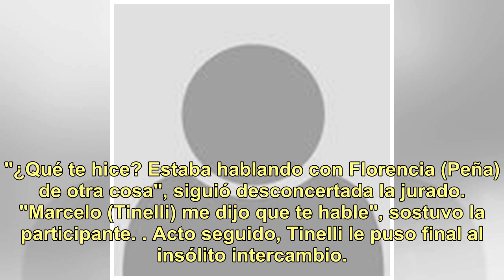El desconcertante reproche que le hizo Esmeralda Mitre a Laurita Fernández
Antes de que las parejas conocieran el voto secreto de Ángel de Brito, Marcelo Tinelli le dijo a Esmeralda Mitre que iba a cantar un tema, pero ella no se mostró entusiasmada con la idea y el conductor lo notó. "Ayer me pidieron alegría, cuando lo único que hago es traer alegría. No lo digo mal, Lau...